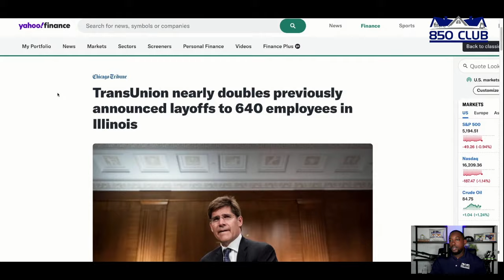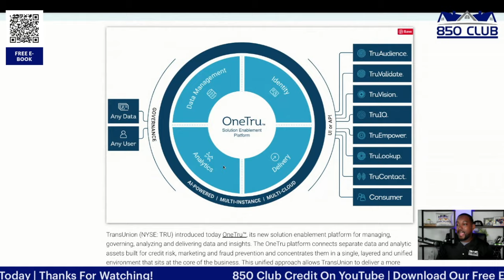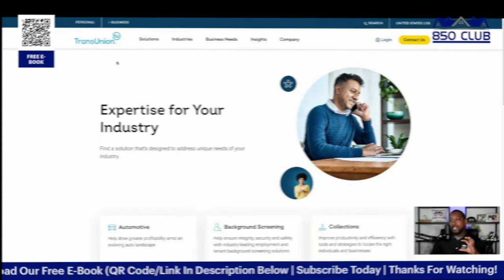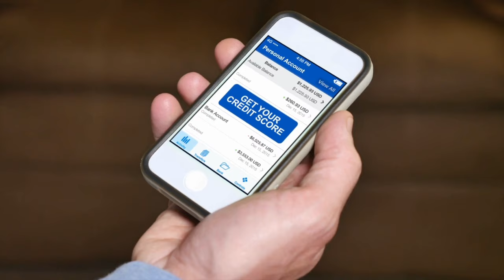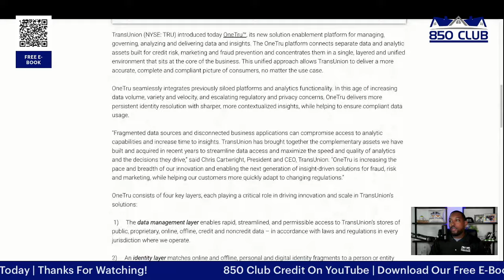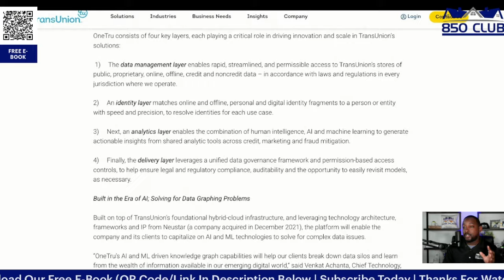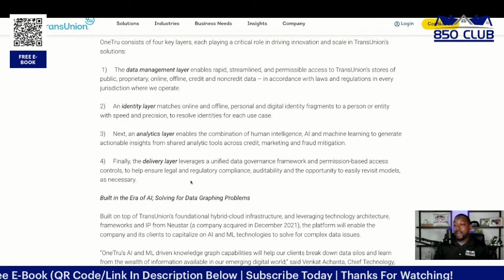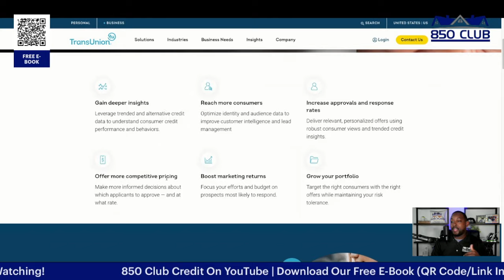TransUnion Ditches Removals for AI – What This Means for Your Credit!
In This Video, we explain TransUnion's AI Secrets Exposed: What They Don't Want You to Know! After 600+ Transunion employees were fired, Transunion takes their AI to the next level! Will this affect the dispute process for you later? Lets find out!